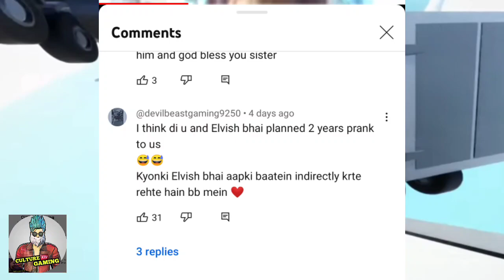Kirti mehra & elvish yadav prank on Audience 😱 ?? Archana Gautam ne elvish ke baare me kya bola😳 !!